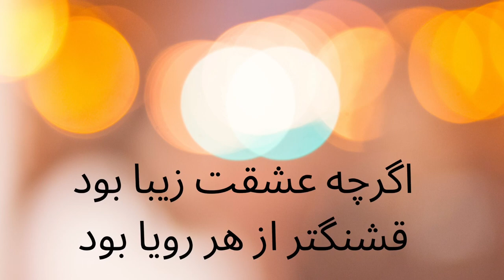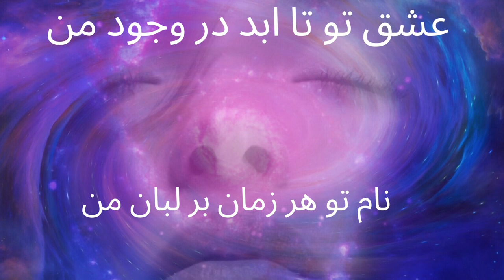Dr. Mohammad Ali Taheri 2020 آواز استاد محمد علی طاهری، ای عشقت بهانه من، ۱۳۹۹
ای عشقت بهانه ی من، آتش زد به هستی من
روی چو گلشن تو هر لحظه به دیده ی من
اگرچه عشقت زیبا بود
قشنگتر از هر رویا بود
به جان من چون آتش بود، آی، آتش بود
به خرمن جان افتادی
عشق تو تا ابد در وجود من
نام تو هر زمان بر لبان من
می تپد قلبم با شنیدن نامت هردم
گشته لبریز از مهرت سینه ام
شد بهار خزان عمر من ز عشق با شکوه تو